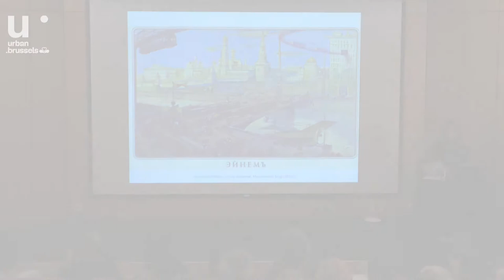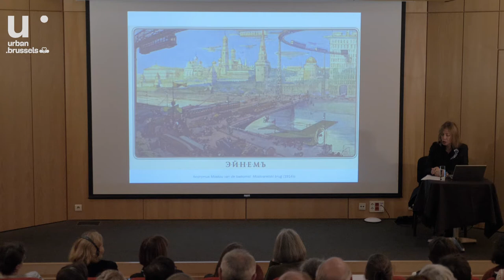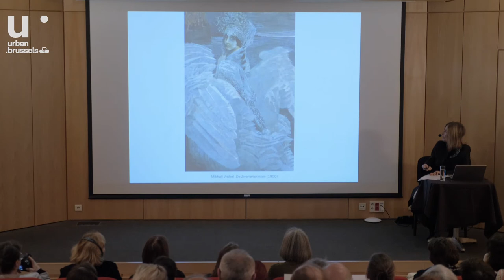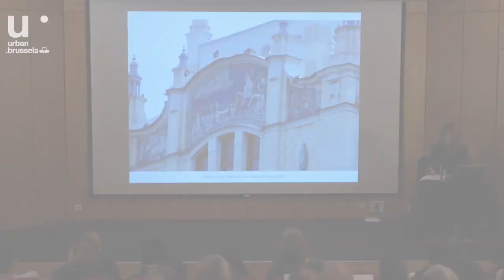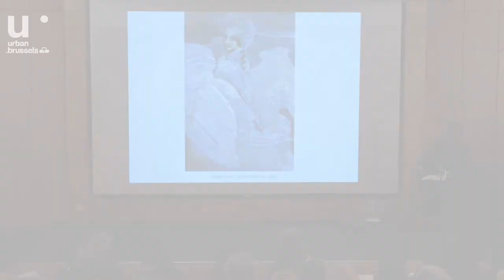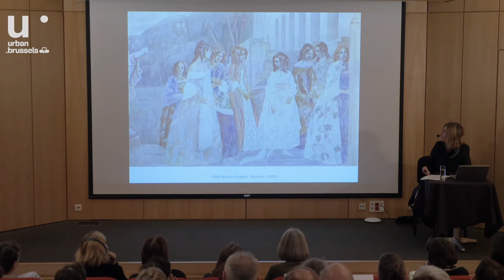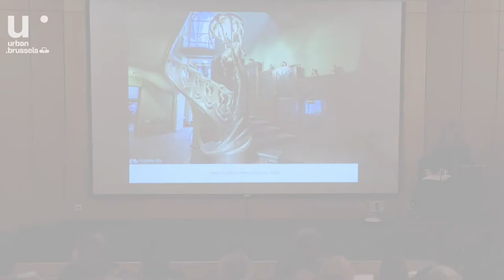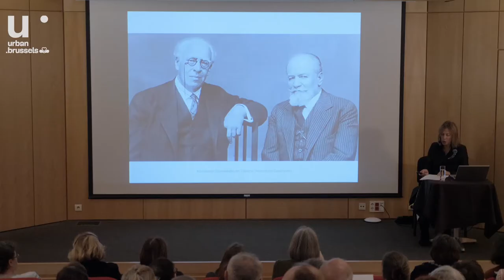Art Nouveau interiors: Style without a Destination: Moscow Art Nouveau interiors in photography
Dr. Inessa Kouteinikova is an independent art & architecture historian, curator and photographic researcher, living in the Netherlands. She has been researching the early travel and orientalist photography and the development of the photographic culture & industry in Russian Turkestan, Caucasus and the Crimea from 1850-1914. She is currently writing a monograph on the photographic component in the early Russian exhibitions. Her other interest is Dandy and Dandyism in the Art Nouveau period, the notion of perfection and imperfection in the architectural interiors.

Symposium "Interiors of the Art Nouveau period. Analyse, restore, make accessible"
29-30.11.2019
artnouveau-net.eu
Dr. Inessa Kouteinikova est historienne indépendante d’art et d’architecture, curateur et chercheuse photographique vivant au Pays-Bas. Elle a effectué des recherches sur les débuts de la photographie de voyage et orientaliste et le développement de la culture et de l’industrie photographiques dans le Turkestan, le Caucase et la Crimée russes dans les années 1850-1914. Actuellement, elle écrit une monographie sur la composante photographique aux débuts des expositions russes. Son autre centre d’intérêt est le Dandy et le Dandysme durant la période Art nouveau, la notion de la perfection et de l’imperfection dans les intérieurs architecturaux.

Colloque "Interiors of the Art Nouveau period. Analyse, restore, make accessible"
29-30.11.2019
artnouveau-net.eu
Dr. Inessa Kouteinikova is een onafhankelijke kunst- en architectuurhistoricus, curator en fotografische onderzoeker, die in Nederland woont. Ze heeft onderzoek verricht naar de vroege reis- en oriëntalistische fotografie, alsook de ontwikkeling van de fotografiecultuur & -industrie in het Russische Turkestan, de Kaukasus en de Krim van 1850 tot 1914. Momenteel schrijft ze een monografie over het fotografische onderdeel in de vroege Russische tentoonstellingen. Haar ander interessegebied is dandy's en het dandyisme in de art-nouveauperiode, de notie van perfectie en imperfectie in architecturale interieurs.

Colloquium "Interiors of the Art Nouveau period. Analyse, restore, make accessible"
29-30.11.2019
artnouveau-net.eu